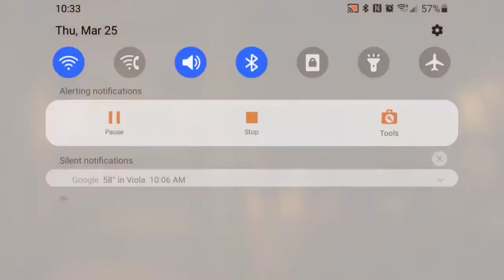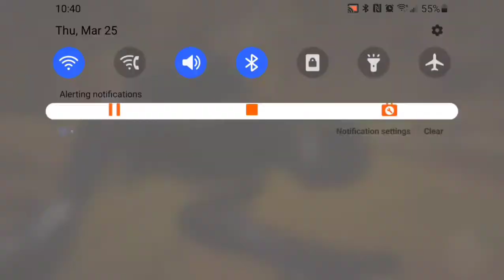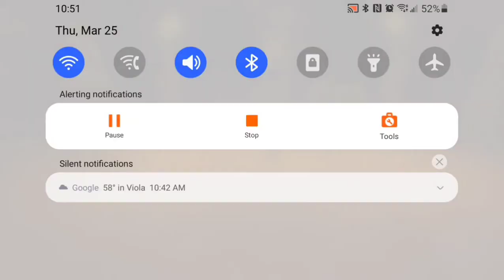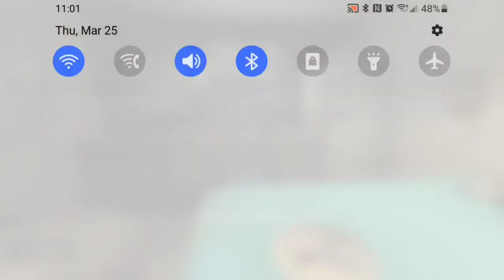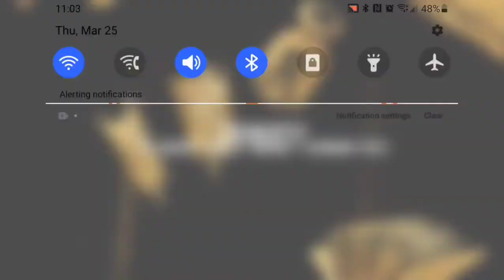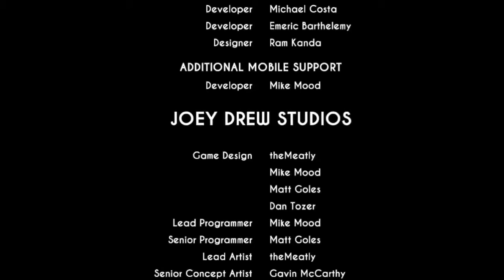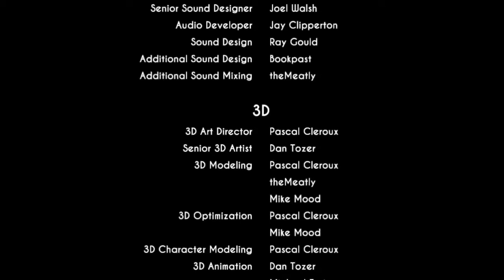Uhhh Bendy why are your legs so short | Bendy and the Ink Machine Chapter 5 finale